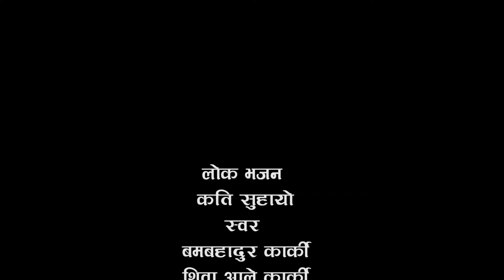Kati Suhayo Lok Bhajan - Bom Bahadur karki/Shiva Ale Karki/Harka Bahadur Paija/Bima Kumari Dura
GORKHA  MUSIC PRESENTS

                   Audio Credit
Song :-  Kati Suhayo
Vocal :- Bombahadur karki / Shiva Ale Karki & friends

Lyrics/Music :- Bom Bahadur Karki

Editor :- Narayan Magar

Technical Advisor :-  Rubin G. Magar  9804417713